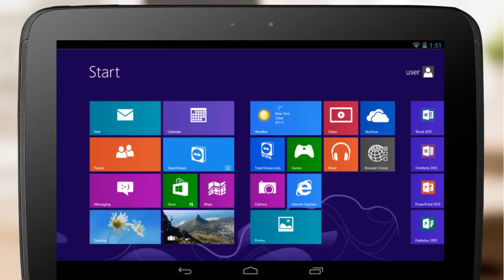TeamViewer for Remote Control on Android - Touch interactions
Remote control with Touch interactions on your Android tablet.
Try the new app now!